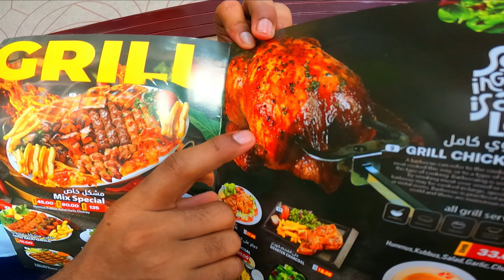Dubai marina - travel vlog 2022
Dubai marina walking tour dubai marina  dubai marina walk dubai walking tour.

Dubai travel video vlog in Hindi mein.hindi travel video in dubai or India .

dubai metro  dmcc metro station to marina beach dubai dmcc metro station Dmcc metro station

🌹🌹🌹🌹🌹🌹🌹 Thanks 🌹🌹🌹🌹🌹🌹🌹